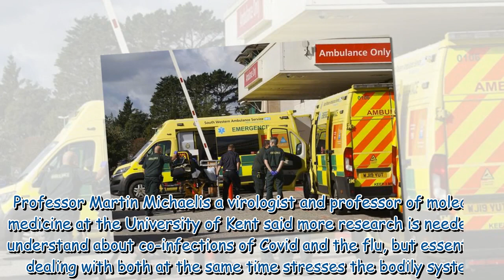Covid and flu - why is it such a lethal combo? Expert claims 60,000 fatalities 'realistic'